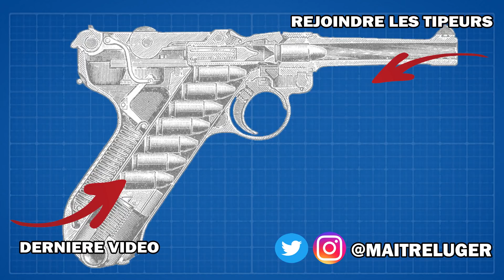US M3 et M3A1 « Grease Gun » - Un Pistolet-Mitrailleur Simplissime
Lorsque les Etats-Unis entrent en guerre, le pistolet-mitrailleur qu’ils utilisent est le Thompson M1 puis M1A1. Ces premiers pistolets-mitrailleurs coûtaient extrêmement cher. Les premiers M1 coûtait environ 200$ de l’époque et avec le M1A1 et les tentatives de simplification, le prix va baisser à environ 70$ ce qui restait très élevé pour l'époque.

En 1942, l’armée américaine souhaite avoir une nouvelle arme bon marché et le développement de ce qui va devenir le M3 va commencer. Les deux ingénieurs en charge de ce projet sont Gorges Hyde qui était un ingénieur spécialisé dans l’armement et qui avait participé au programme qui donnera la carabine M1 et l’ingénieur Frederick Samson qui travaillait pour une filiale de General Motors et il était spécialisé dans les méthodes de fabrication pour pouvoir fabriquer l’arme en masse. Hyde et Samson vont réaliser un pistolet-mitrailleur extrêmement basique mais fiable et surtout capable d’être produit en grand nombre pour un coût très faible d'environ 20$.

Les premiers M3 seront prêts à la fin 1942 et seront adoptés en 1943. Les premières troupes américaines vont les recevoir à partir de l’été et les réactions vont rapidement évoluer. Au début, les soldats étaient très sceptiques et cela peut se comprendre quand on voit cette arme composée de quelques pièces grossièrement soudées entre elles. Néanmoins, après l’avoir utilisé, on va se rendre compte que le M3 est une arme efficace, simple et compacte.

Histoire 00:00
Détails 04:40
Mécanisme 08:49
Conclusion 09:25